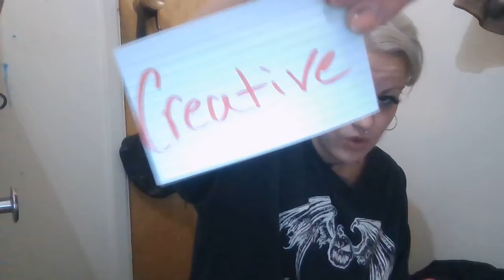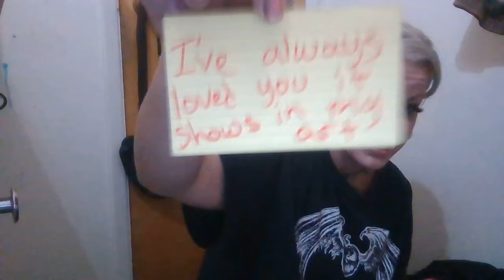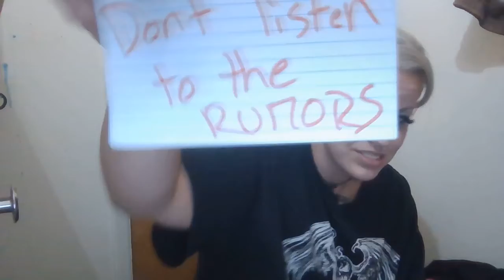⚔🙏💖Divine counterparts. Someone is being called out in the spirit💖🙏⚔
Thank you for the love and support i wish you many of blessings in The Mighty Name Of Jesus Christ AMEN!